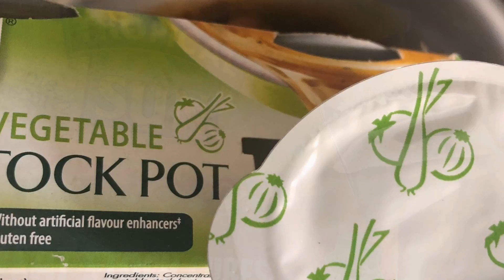SLIMMING WORLD FRENCH ONION SOUP I One-Minute Recipe!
Slimming World Syn Free French Onion Soup- perfect for SP days.

Topping of your choice will need to be synned accordingly.